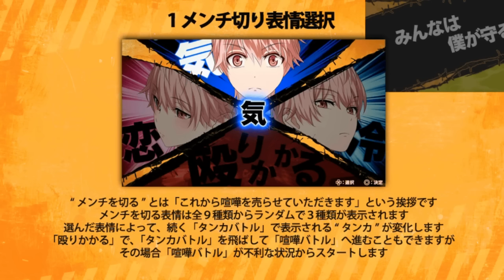イケメンヤンキーを"メンチ"で落とす乙女ゲー【喧嘩番長乙女】#2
これ乙女ゲーだよね？
【PSVITAソフト「喧嘩番長乙女」をプレイします。】

※制作会社様に「ゲーム内『9月』までなら動画化OK」との許諾を得て投稿しております。